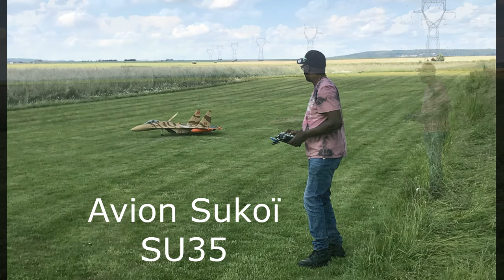Rencontre JET de l'Aéroclub de Villeparisis le 25 et 26 mai 2024 partie2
Dans cette vidéo, 4 Jets, un Dolphin, deux rafales et un Suskhoï SU35.